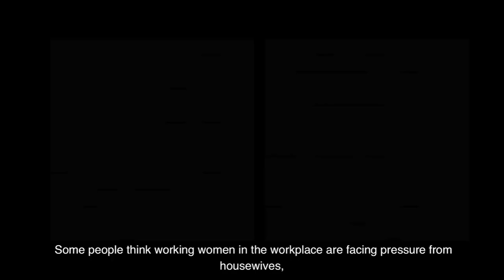WOMEN IN THE BOX —— 5min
With the deepening of the content of the interview, the images are stretched and compressed to represent the fierce internal contradictions among women. At the end of the video, the images can no longer be distinguished which means that although women are a whole, the interior is chaotic.